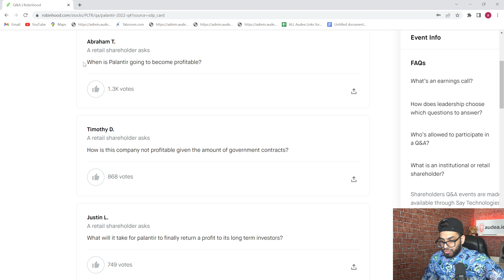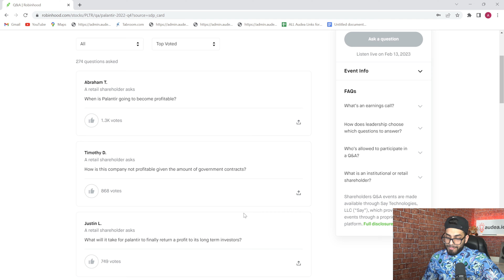Q4 Palantir Earnings PREVIEW: My Thoughts & Predictions!